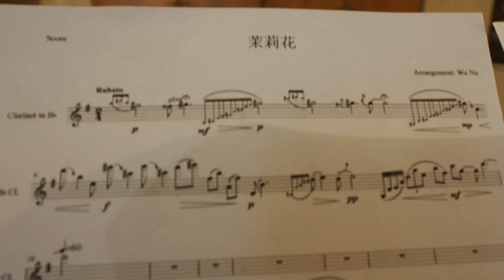Mo Li Hua (茉莉花)-Traditional Chinese Song - arr. Wu Na. Gabriele Mirabassi, Enrico Mirabassi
Autosufficienza musicale familiare ai tempi del lockdown- Parte 3

Gabriele Mirabassi- Clarinetto
Enrico Mirabassi- Pianoforte
Wu Na- Arrangiamento